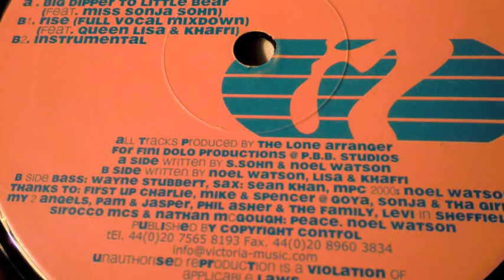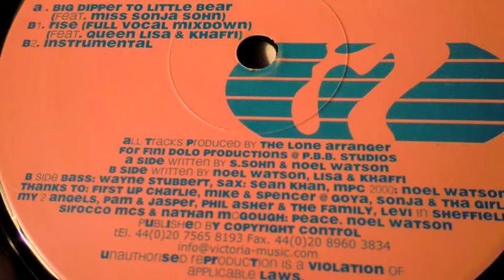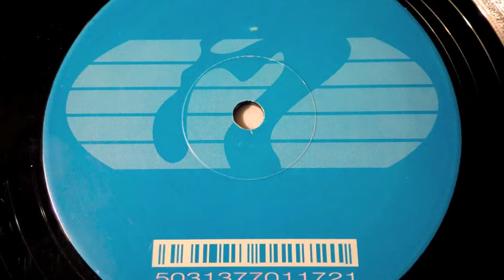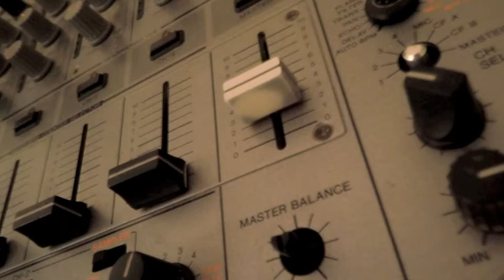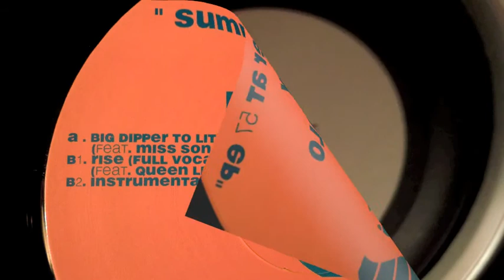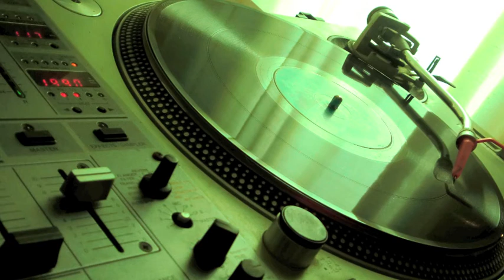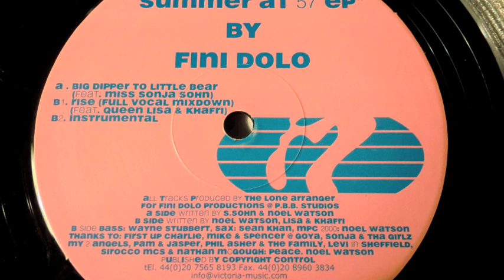fini dolo - big dipper to little bear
(feat. Miss Sonja Sohn)

Summer at 57 EP